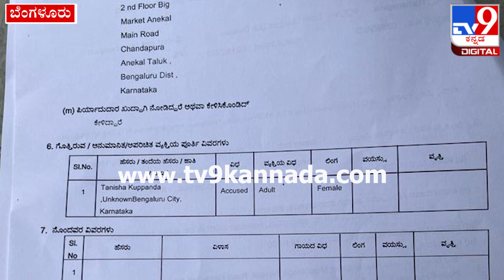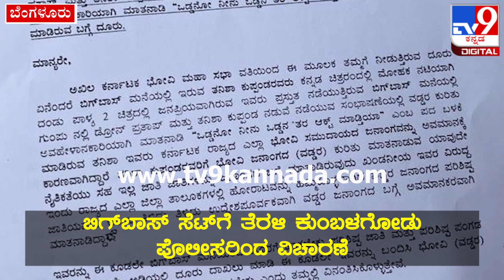Bigg Boss Tanisha Case: ಬಿಗ್ ಬಾಸ್ ಸೆಟ್‌ಗೆ ತೆರಳಿ ತನಿಷಾ ವಿಚಾರಣೆ ಮಾಡಿದ ಪೊಲೀಸರು| TV9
Credits: Film /producer IrannaAnchatageri | vinaykadur /Uploader| lazaryesudas /Editor